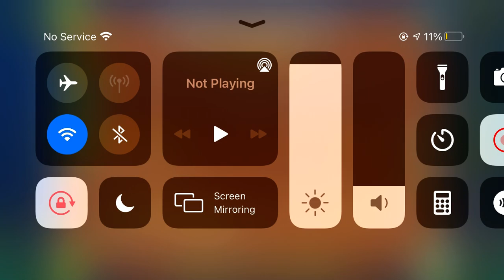(GD) Permafrost by Brimbis (easy demon)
Never heard this name before, so nice to see their level’s really cool. I like these darker kinds of ice levels, like this and Absolute Zero.